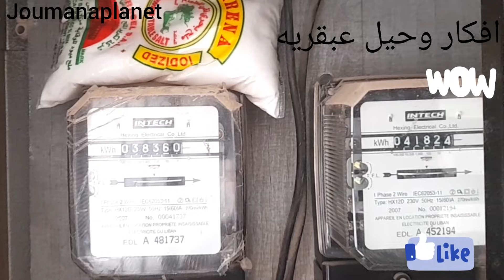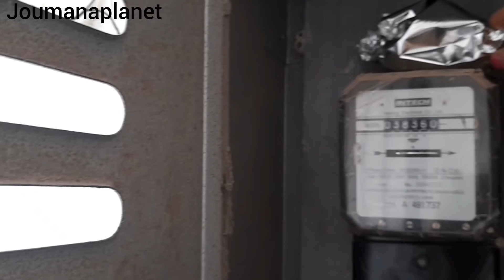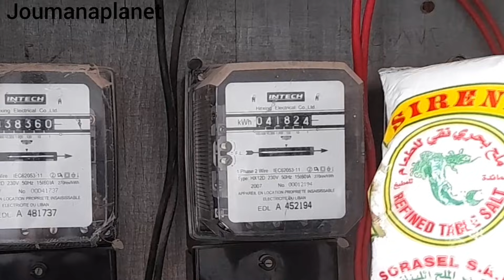بكيس ملح شغلي الدفايه الكهربائيه والسخان من دون صرف كهرباء 😲اسرار لا يعرفها الكثير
حيل وتدابير مطبخيه مهمه